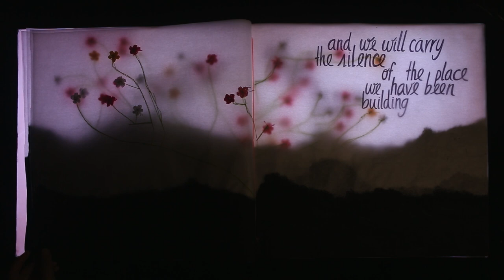Celebrating One Year of MFYI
We’re officially one year old! Wow, it’s been a YEAR. What does it look like when twelve experimental music videos are combined into a 1 minute video you ask? WELL WELL, have we got a treat for you!

Random fun facts:
⭐ There were 4 site-specific videos, 4 filmed in home studios, and 5 at @humanresourcesla (shoutout to the Time Space Money residency!!)
⭐ Our smallest filming team was 1 person and our largest was 14 people! But our typical size is a 4 person team (with 2 of them being the entire MFYI crew aka, Jen and Cassia)
⭐ For one film, we actually mailed an iphone 7 from Illinois to Pennsylvania, then it got driven to LA and mailed back to Illinois!
⭐ We made a video that was so huge it took 116 hours to export! (until we called a friend with a super fast computer)
⭐ We have become very good at removing helicopters from performance audio (love you Los Angeleeeeees)

Thank you to all of the artists who contributed their work to create these films over the past year. You all are incredible.

🔊is Odeya Nini and Archie Carey performing a score by Corey Fogel
🎥 in order of appearance: Sarah Belle Reid, Erin Demastes, James Ilgenfritz and Katie Eikam, Todd Moellenberg, Stephanie Cheng-Smith and Liam Mooney, Gamble House Quartet (Cassia Streb, Mia Barcia-Colombo, Brandon Encinas, Artem Fominyx), Tasting Menu, The Furies, Odeya Nini and Archie Carey, Southland Ensemble, Myra Hinrichs, and María Bulla